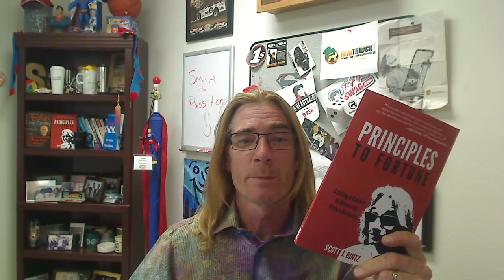Written for entrepreneurs, rebels & game changers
Crafting a work culture to massively grow a business. Written for entrepreneurs, rebels & game changers.  If you're a business owner, manager or leader and want to change from company from mediocre to amazing, then read this book.

What's in the book: The Big Deal, Against The Wind, Creating Culture, Deliver More, Transparency Rocks, Improve, Take Risks, Include Fun, Be Humble, The Results, E-commerce Concepts &
Principles to Fortune is for those everyday folk who are willing to strive and change their company for the better. Here is a brief video o what is inside the book to help you change the culture in your company.